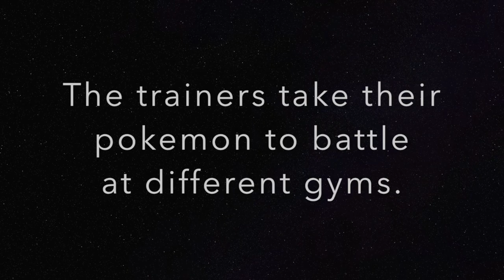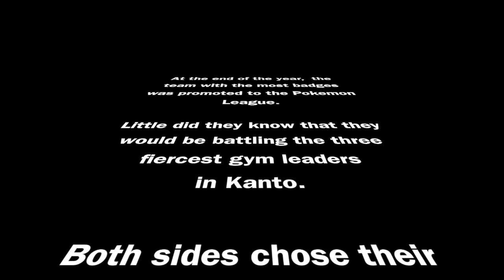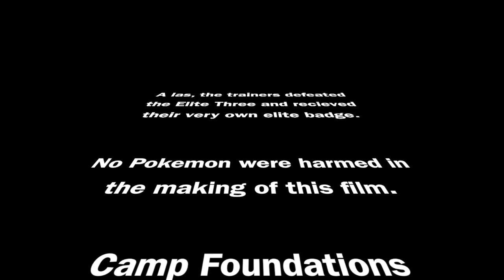Camp Foundations Pokemon Go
This video is about Pokemon Go